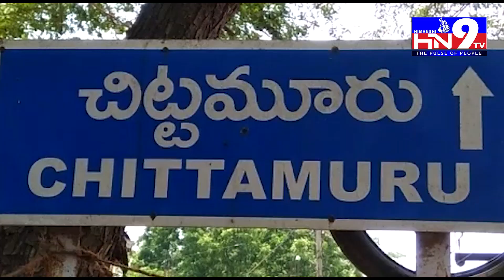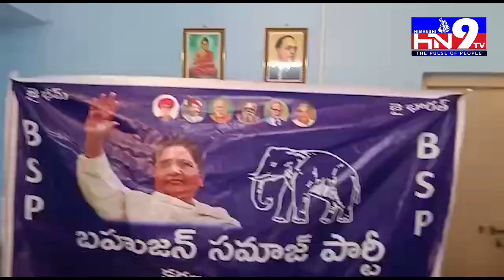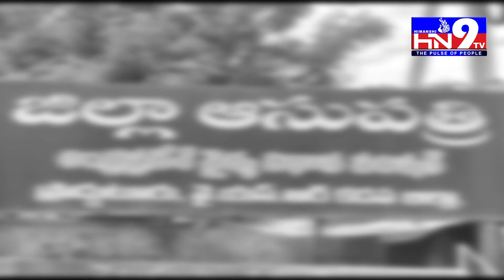HN9TV NEWS BULLITEN 11 08 202